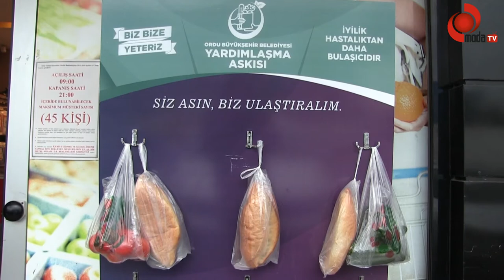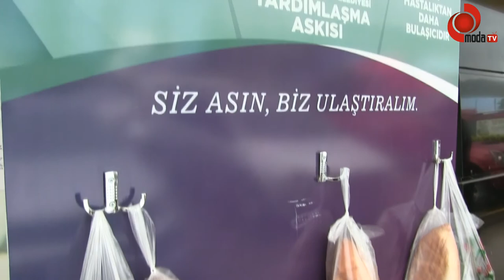OBB, “KOMŞUNU UNUTMA ORDU” PROJESİNİ HAYATA GEÇİRDİ